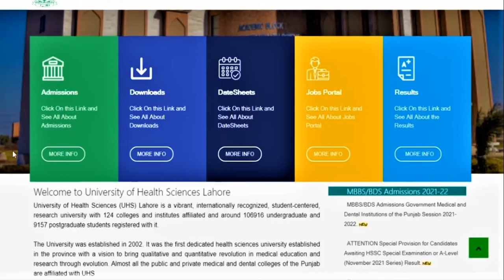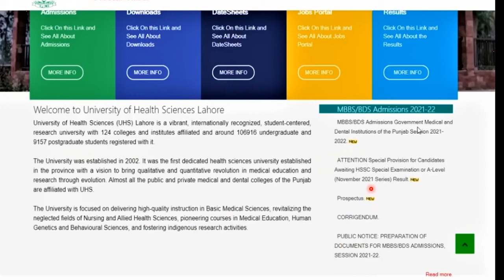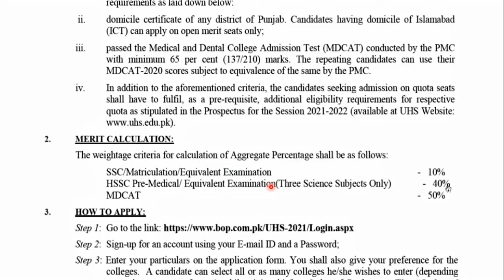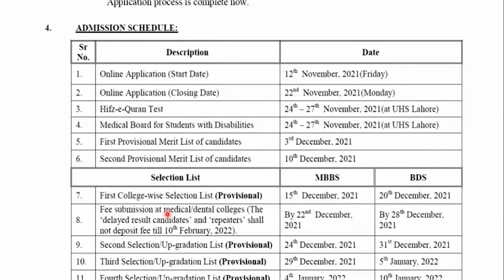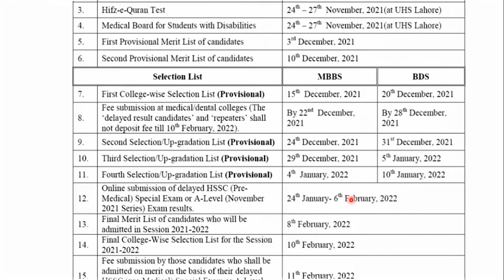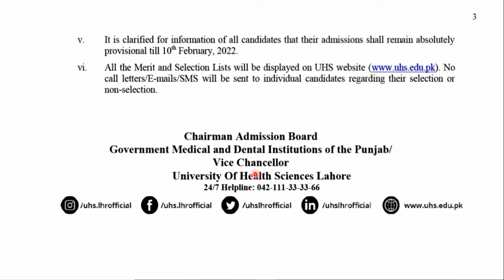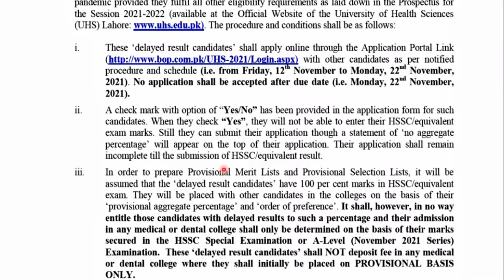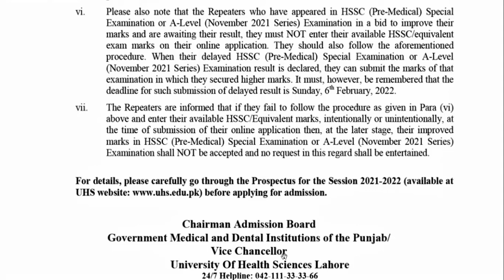UHS Announced MBBS/BDS Admissions in Government Medical & Dental Colleges of Punjab| How To Apply.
University of Health Sciences (UHS) Lahore has, again, announced the notification of admissions in all the Government sector medical and dental colleges of Punjab in MBBS & BDS programs for the session 2021-22. All the Punjab-domiciled and Islamabad students who have qualified HSSC Pre-Medical and MDCAT with at least 65% marks can apply for admission through UHS. Special provision to be given to such students whose results are delayed. They can submit their final result till 06 February, 2021. This video provides the complete information about MBBS/BDS admissions in government medical and dental colleges of Punjab session 2021-22.
- Complete Information about MBBS/BDS admissions in Punjab
- Everything you need to know about UHS Admissions in Govt Medical Colleges
- How to get admission in Govt Medical Colleges of Punjab
- How to apply online for admission in UHS & Bank of Punjab (BOP)
- Medical Colleges include: King Edward Medical University (KEMU) Lahore, Allama Iqbal Medical College (AIMC) Lahore, Services Institute of Medical Sciences (SIMS) Lahore, Nishtar Medical University Multan, Ameer-ud-Din Medical College (AMC) Lahore, Rawalpindi Medical University (RMU) Rawalpindi, Fatima Jinnah Medical University (FJMU) Lahore, Faisalabad Medical University (FMU) Faisalabad, Gujranwala Medical College, Quaid-e-Azam Medical College (QAMC) Bahawalpur, Sahiwal Medical College, Khawaja Muhammad Safdar Medical College (KMSMC) Sialkot, Sargodha Medical College, Nawaz Sharif Medical College NZMC) Gujrat, Sheikh Zayed Medical College (SZMC) Rahim Yar Khan, D. G. Khan Medical College Dera Ghazi Khan, de'Montmorency College of Denitstry Lahore, Nishtar Institute of Dentistry Multan, & Dental Section Punjab Medical College Faisalabad.